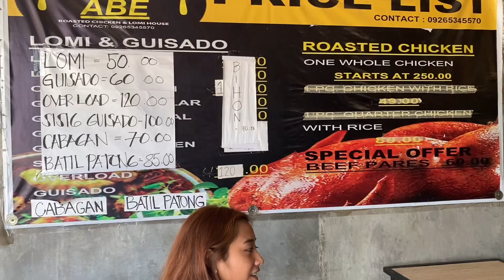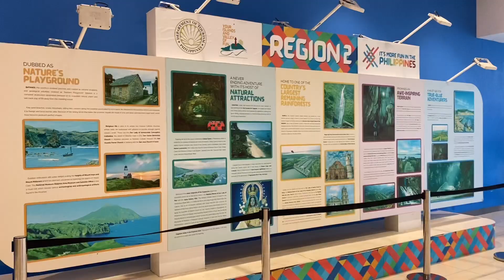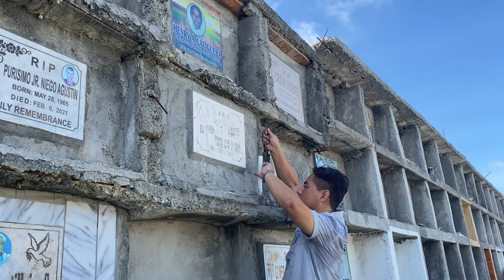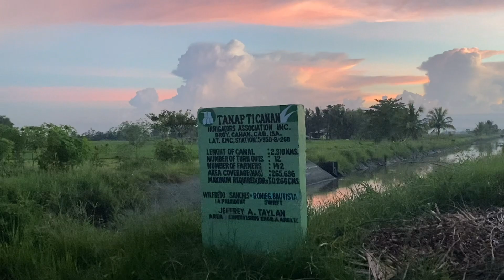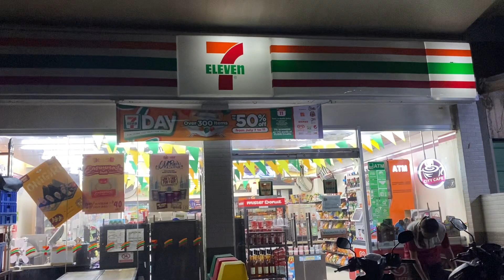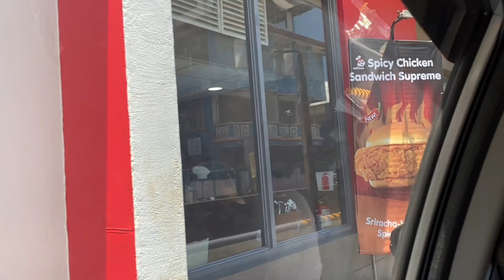Isabela Vlog | Food trips and Our Mini Garden 👩‍🌾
Hallo! This is the second part of our Family trip. We started to plant some coconuts, malunggay, pineapple, and other crops in our small garden. Hope they grow fast so I can show it on my future vlogs. Ano pang pwedeng itanim bukod sa sama ng loob?

Adjust Video Quality for better viewing 😘